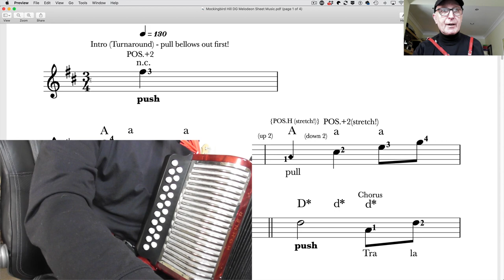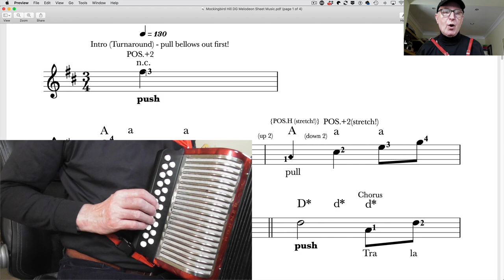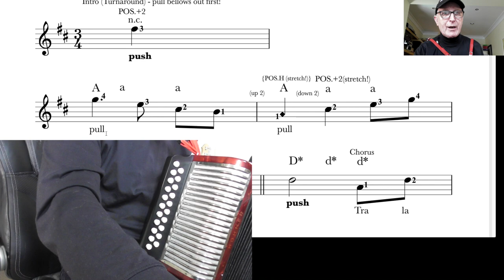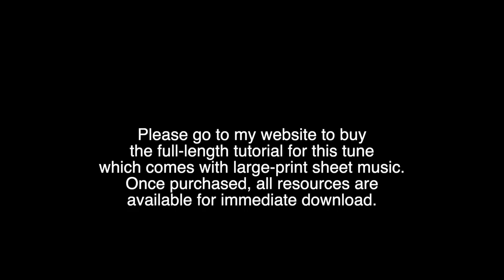Mockingbird Hill - DG Melodeon Performance And Tutorial Clip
Lovely gentle waltz.  This is a Norwegian folk song played here on a DG Erica melodeon.Please go @ to buy the full-length video tutorial.  This comes with large-print sheet music.  All resources are available immediately on purchase. This video also contains a short clip from the full-length tutorial.